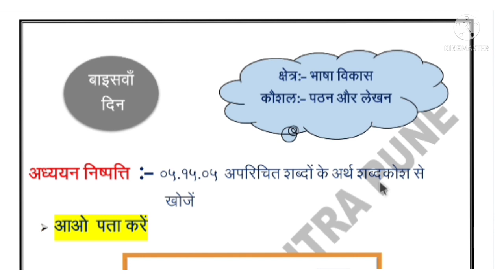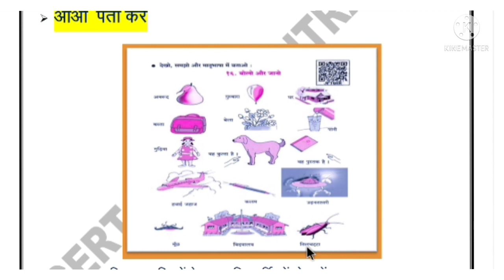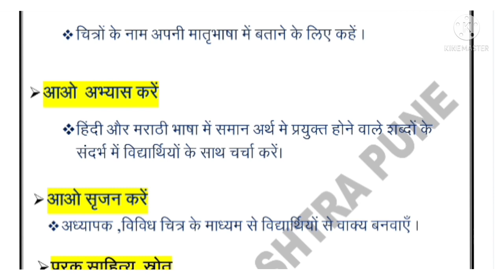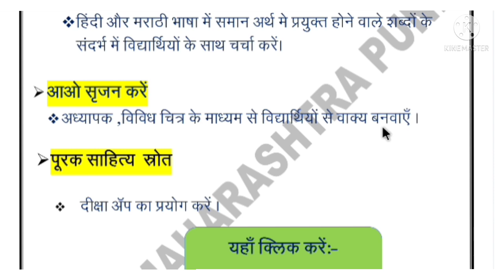सेतू अभ्यासक्रम | इयत्ता सहावी | विषय हिंदी | दिवस 22 वा